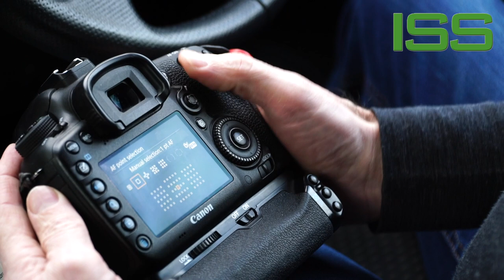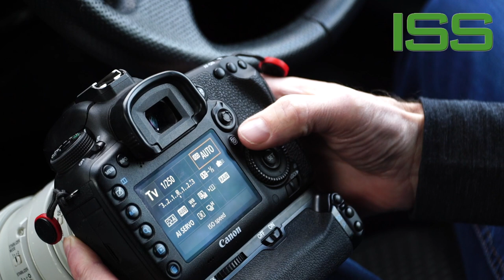2. 60 Sec Surveillance, Getting the Money Shot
In this 60 second video clip, we describe how to ensure that you get a sharp shot with your DSLR camera.

ISS Training Ltd provide specialist and realistic training in covert surveillance. Established in 2003, they have been at forefront in the development of nationally accredited qualifications in Surveillance.

The Professionals Choice – The Intelligent Choice.